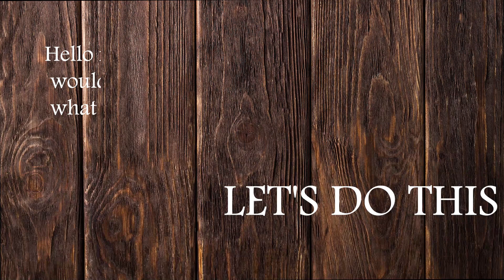HOW to DRAW jesse pinkman (breaking bad)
HOW to DRAW Aaron paul( breaking bad)

Beginners drawing. If you like the video don't forget to

how to draw aaron paul

Easy drawing

pencil AF school max 0.5 2B

a4 paper 210*297